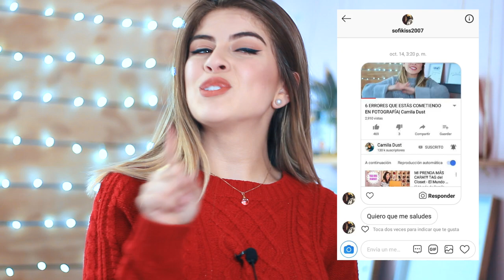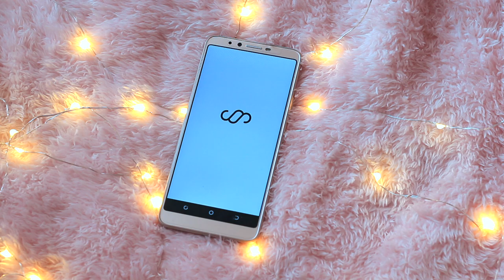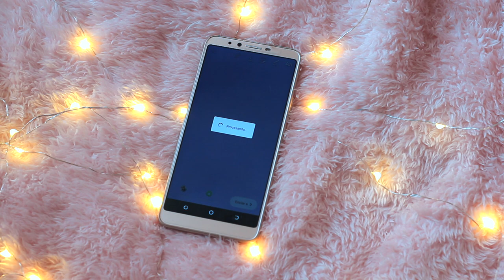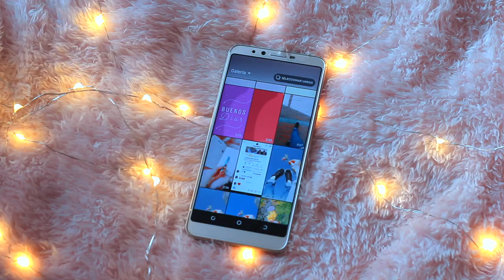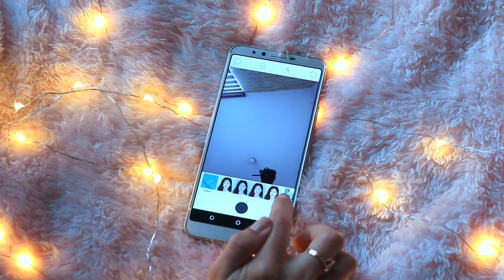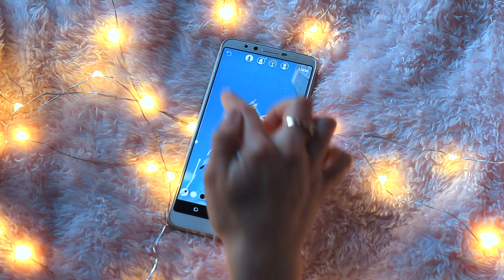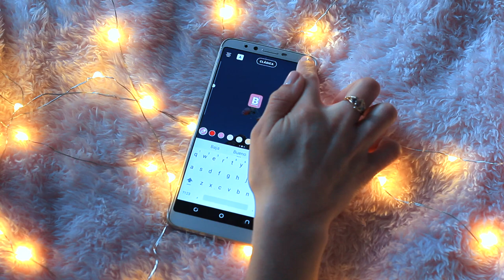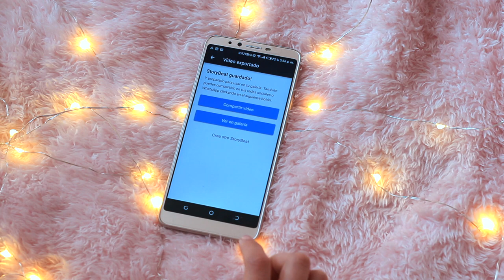IDEAS TUMBLR PARA TUS INSTASTORIES| LETRAS MÁGICAS? Camila Dust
Ultimamente he aprendido muchos Instahacks y quería enseñarles algunos de ellos. Ustedes siempre me preguntan como poner musica en sus Stories así que aquí les enseño TODOOOO!